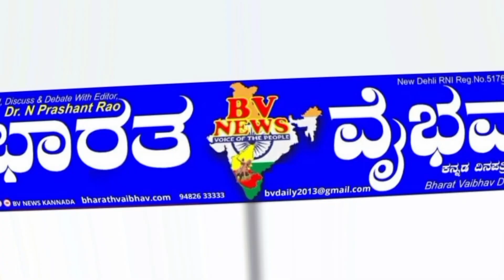ಐನಾಪುರ ; ಐನಾಪುರ ಪಟ್ಟಣದಲ್ಲಿ ಸಂಭ್ರಮದಿಂದ ಜರುಗಿದ ಗುರವಂದಾನ ಹಾಗೂ ಸ್ನೇಹ ಸಮ್ಮೇಳನ ಕಾರ್ಯಕ್ರಮ